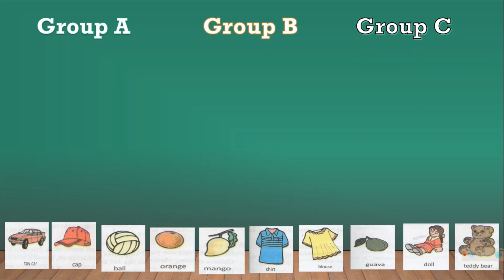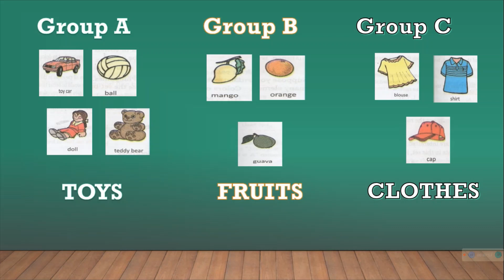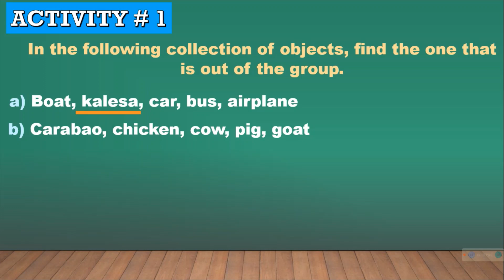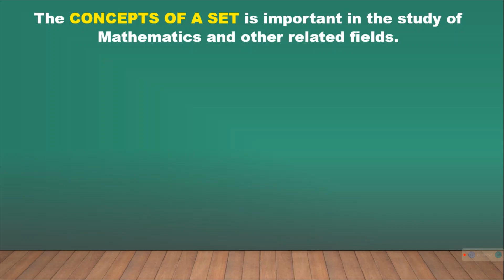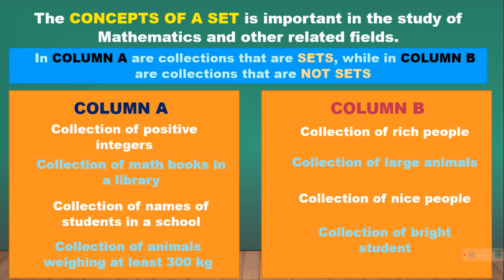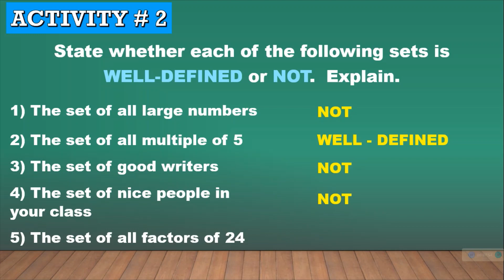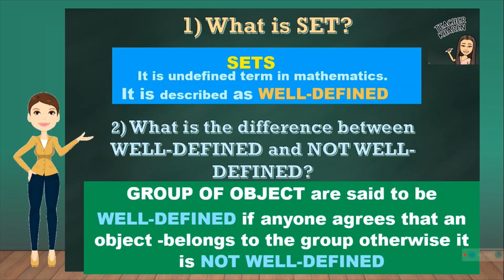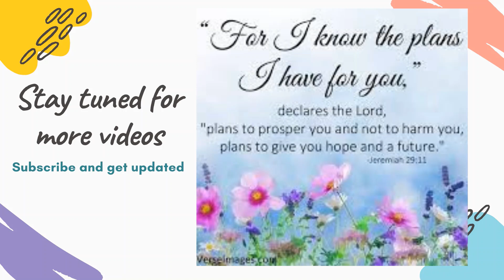Ano ba ang SETS? Ano ba ang Well-defined at Not Well-defined?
Sa video na ituturo ko ang tungkol sa Sets at pagkakaiba ng well-defined sa not well defined.
Sana makatulong po.
Kung may mga tanong o suggestion pakilagay na lang po sa comment box below.

Salamat po